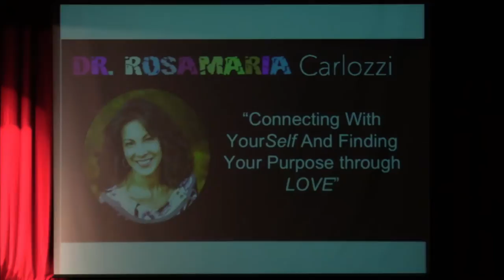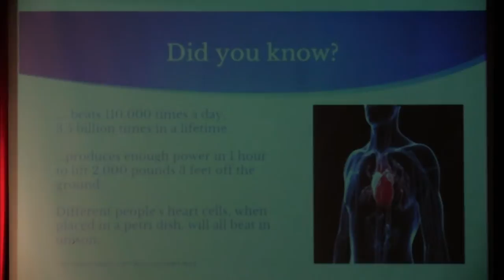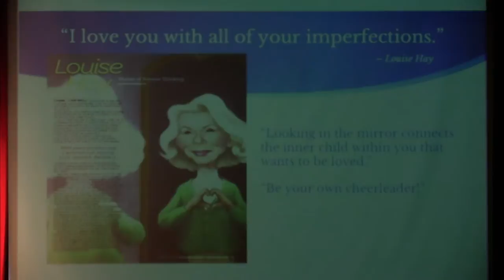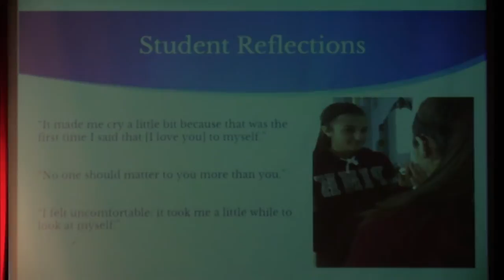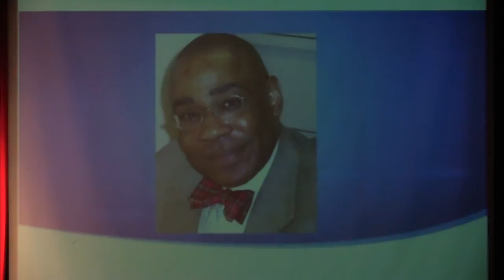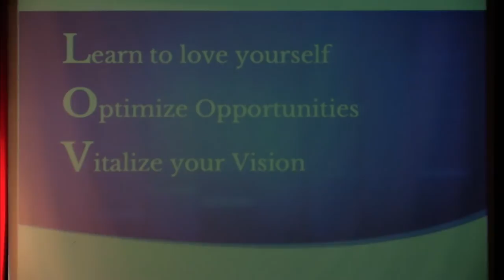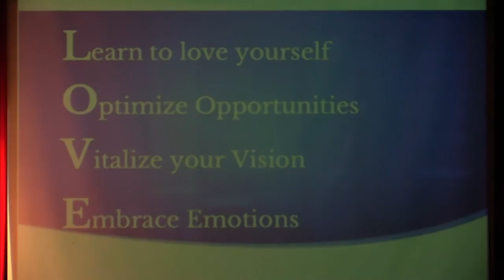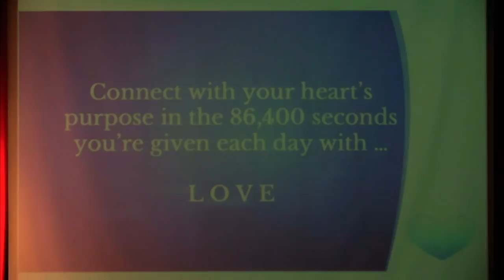Connecting with your self & finding your purpose through LOVE. | Rosamaria Carlozzi | TEDxYouth@BHS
Dr. Carlozzi, a passionate educator with over twenty-five years of experience working with youth, explores the concepts of self, life purpose and love. Through her compelling talk, she provides young people with the direction, encouragement and inspiration that was provided to her as a student and as a young aspiring professional. Dr. Carlozzi has an important message for all young people to hear!

Rosamaria Carlozzi, Ph.D. is a perpetual student, avid traveler and passionate educator. As the daughter of Italian immigrants and native to southeastern Massachusetts, she has a love for other cultures, an interest in inspiring young people and a calling to write. As a polyglot and former language teacher, her adventurous travels have brought her to over thirty-three countries. Rosamaria’s work in education is vast and varied, working at the middle school, high school and university levels in different capacities. Whether educating students, evaluating teachers or guiding students to successfully acclimate to the United States from another country, Rosamaria is mindful of her vocation. She focuses on the ultimate purpose of changing people’s lives and inspiring them to become successful and contributing individuals in society. Over the last year, she completed her certificate as a life coach, choosing to specialize in young people and women.